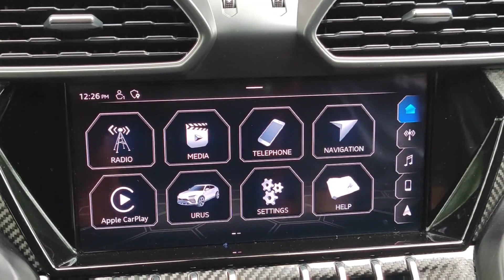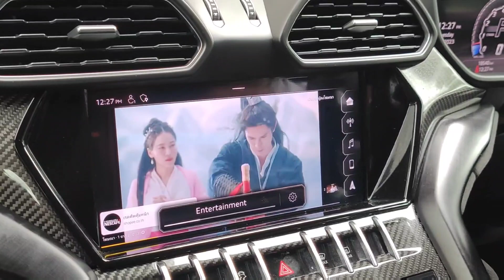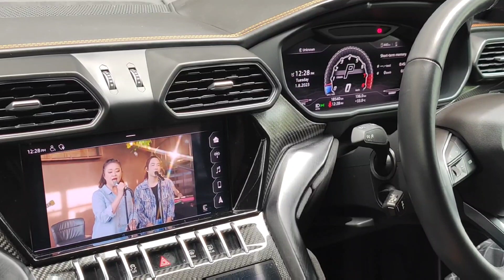Lamborghini Urus เพลินทุกการเดินทางด้วย กล่อง Android ดู YouTube Netflix Disney by Tony Dr.sound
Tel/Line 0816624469